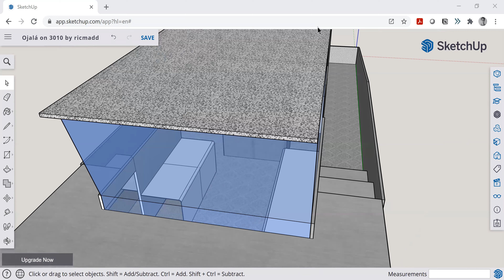3010 Sportfishing Catamaran Sketch by ricmadd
30´ long, 10´ wide.
Fishability of a center console, protection and seating space of a pilot house, overnighting capability of an express.
Perfect layout.